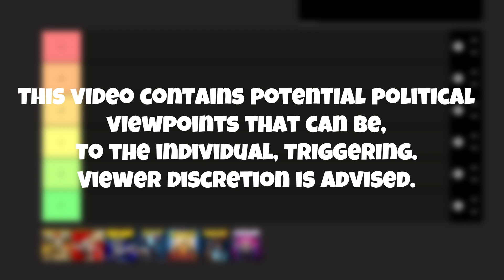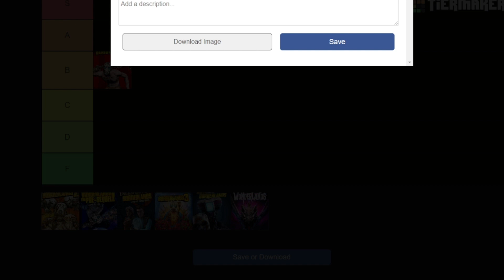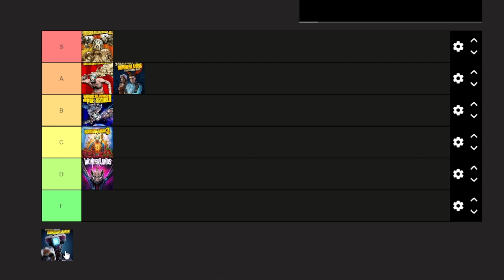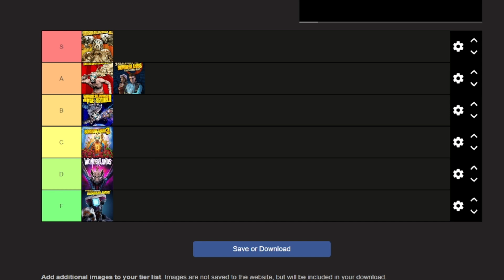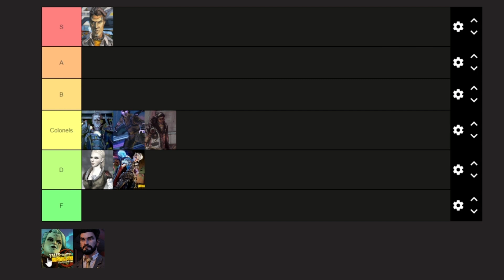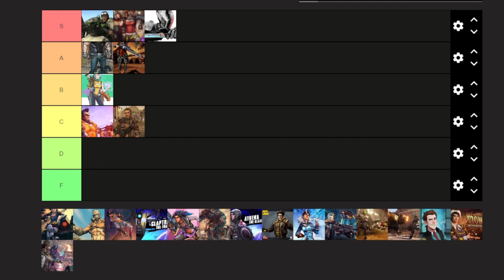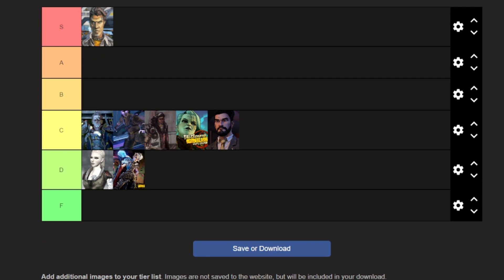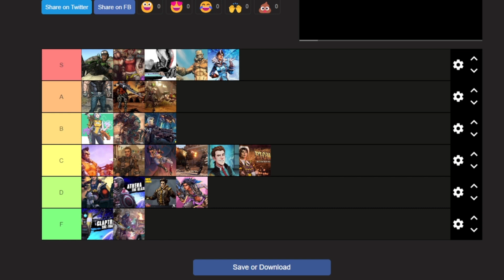Hartful Memories Podcast: Borderlands Edition!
We're back with another podcast, where me and Fallen Knight discuss Borderlands, this time around, with inclusion of separate tier lists for villains and playable characters. Hope you all enjoy, and leave down, in the comments, a topic you might want to hear about.